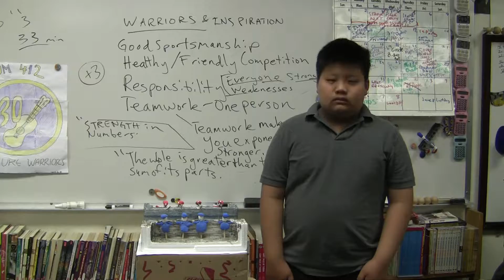South Carolina State Float by Gamer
Our Annual State Floats on erictheelephant channel. I am a 5th grade teacher. This state float project is an assignment I give along with the State Report. In this series, my students present their state floats, and share their creative process. Class of 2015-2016

state float, state, float, erictheelephant, eric the elephant, fifth, grade, project, report, create, school, education, lesson